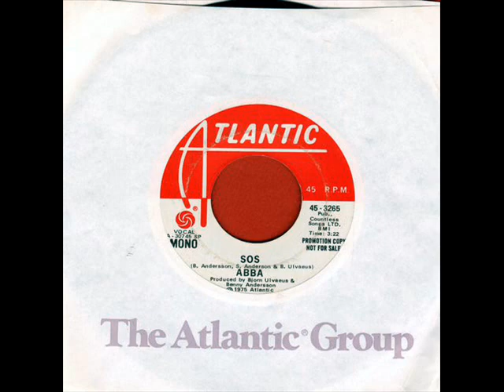SOS (Atlantic mono mix) - ABBA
SOS by ABBA in the mono mix provided by Atlantic on its promo single.